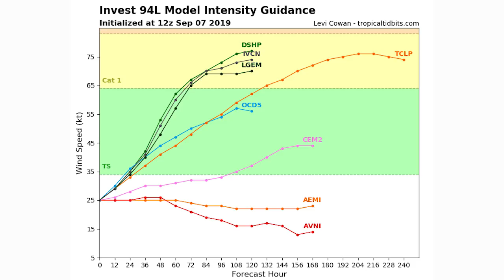Next Big Hurricane?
In this video we talk about invest 94l, I expect this could be our next hurricane, and could be heading towards the Bahamas and the united states.